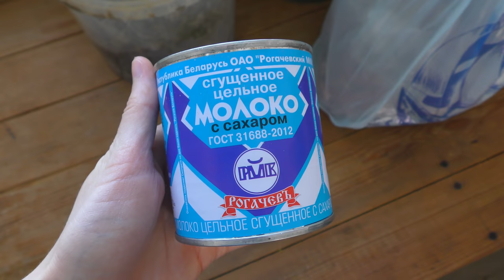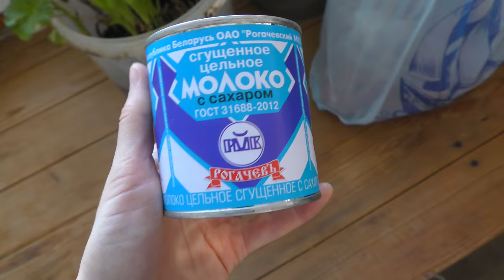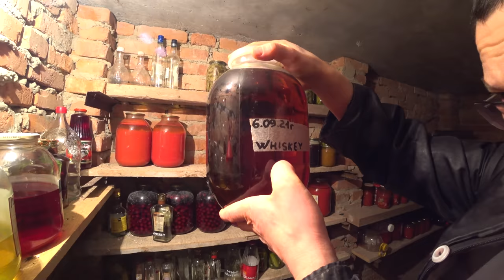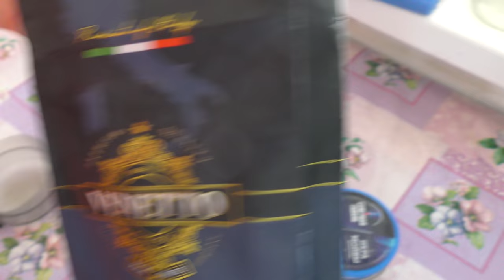15 ч. ПЕРЕЕХАЛИ НА ЮГ. ЗАГЛЯНУЛИ В ВИННЫЙ ПОГРЕБОК, ОБЗОР ПРОДУКТОВ. КТО ВОРУЕТ КОФЕ? ЖАРИМ ШАШЛЫКИ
В этом видео:
Сходили на продуктовую ярмарку.
Погода в Краснодарском крае.
Разбираем продукты.
Показываем винный погребок.
Кто-то ворует зерна кофе.
Жарим шашлыки у себя в огороде.